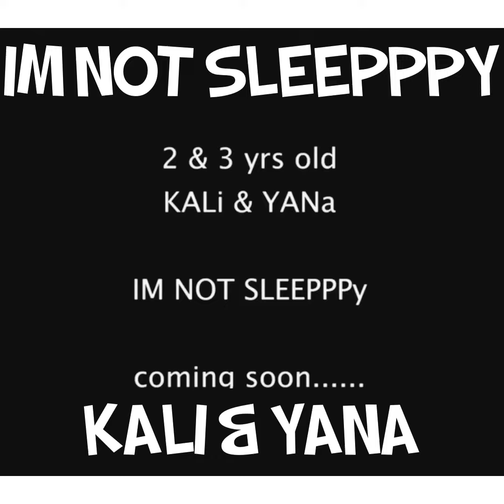THE TALENTED 2 AND 3 YEAR OLD NEW SINGLE SNIPPET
Two toddlers who are not ready for bed sing a song for mama and daddy .